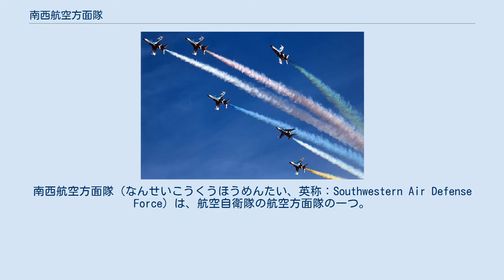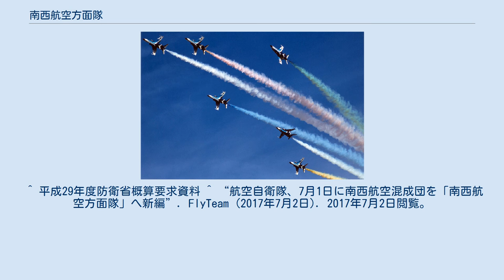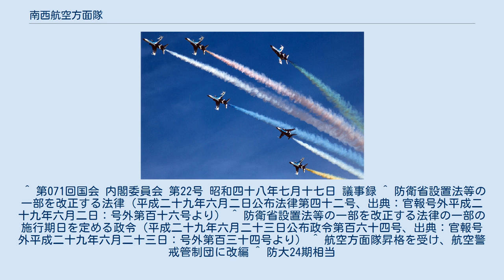南西航空方面隊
南西航空方面隊（なんせいこうくうほうめんたい、英称：Southwestern Air Defense Force）は、航空自衛隊の航空方面隊の一つ。
沖縄県那覇市の那覇基地に司令部を置く。
主たる任務は沖縄・南西諸島地域の防空。
 航空自衛隊にある4個ある航空方面隊の一つであり、航空総隊司令官の指揮を受ける。
規模は他の航空方面隊より小さく、1個戦闘航空団を主力とし、そのほかに1個航空警戒管制団（1個警戒群・3個警戒隊 固定レーダーサイト、１個移動警戒隊）、1個高射群などで構成されている。
防衛担当区域は沖縄・南西諸島地域であり、東シナ海・太平洋方面に対する要撃などを行なう。
 前身は、沖縄返還を受けて1973年（昭和48年）に編成された南西航空混成団（なんせいこうくうこんせいだん、英称：Southwestern Composite Air Division）であり、これは航空自衛隊唯一の航空混成団であった。
2010年代に入り、自衛隊の南西方面戦力強化に伴い、戦闘機部隊が倍増したことを受けて、平成29年度予算案に要求し、2017年（平成29年）7月1日、南西航空混成団から南西航空方面隊に昇格した。
 1987年12月9日、沖縄本島上空を領空侵犯した旧ソ連の偵察機Tu-16に対し、本混成団作戦指揮所の指示の下、第302飛行隊所属のF-4EJ戦闘機が自衛隊史上初となる警告射撃を実施した（「対ソ連軍領空侵犯機警告射撃事件」）。
 ^ 平成29年度防衛省概算要求資料 ^ “航空自衛隊、7月1日に南西航空混成団を「南西航空方面隊」へ新編”. FlyTeam (2017年7月2日). 2017年7月2日閲覧。
 ^ 第071回国会 内閣委員会 第22号 昭和四十八年七月十七日 議事録 ^ 防衛省設置法等の一部を改正する法律（平成二十九年六月二日公布法律第四十二号、出典：官報号外平成二十九年六月二日：号外第百十六号より） ^ 防衛省設置法等の一部を改正する法律の一部の施行期日を定める政令（平成二十九年六月二十三日公布政令第百六十四号、出典：官報号外平成二十九年六月二十三日：号外第百三十四号より） ^ 航空方面隊昇格を受け、航空警戒管制団に改編 ^ 防大24期相当